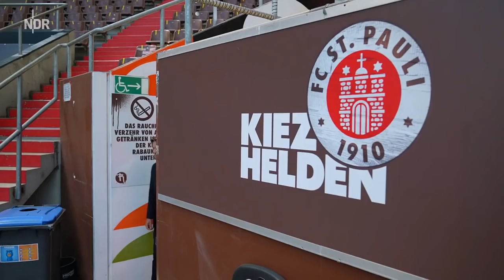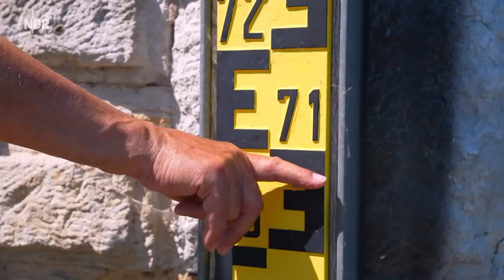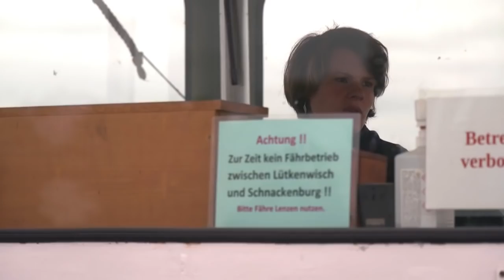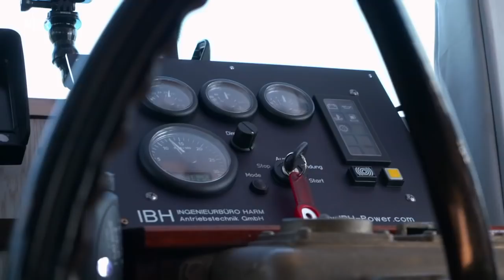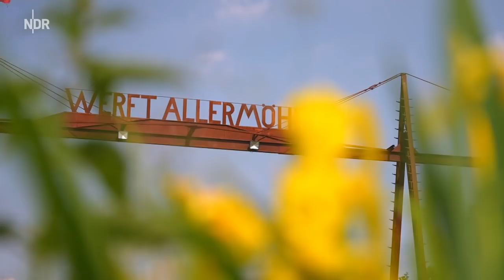Unsere Elbe - FlussGeschichten mit Wolfgang Stumph | Doku & Reportage | NDR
Die Elbe verbindet auf einer Länge von über 700 Kilometern die Bundesländer Sachsen, Sachsen-Anhalt, Brandenburg, Niedersachsen, Mecklenburg-Vorpommern, Hamburg und Schleswig-Holstein.

Diese Dokumentation über die Elbe mit Wolfgang Stumph erzählt von den Menschen zwischen Dresden und Hamburg, die an ihrem Ufer leben und arbeiten. Für sie ist der Fluss Alltag und Lebensraum, Fluch und Segen, ein ständiger Begleiter. Vor allem aber ist die Elbe eines: Heimat.

Schauspieler Wolfgang Stumph, für den die Elbe auch eine persönliche Lebensader ist, die seine Heimat Dresden mit seiner zweiten Heimat Hamburg verbindet, trifft in seiner Dokumentation Menschen mit ihren persönlichen Fluss- und Lebensgeschichten. Quer durch die Bundesländer, dabei den Fluss immer im Blick, ob in Torgau oder Jork, in Dömitz oder Wahrenberg, erzählen die Menschen Wolfgang Stumph, was ihr Leben an der Elbe so besonders, so einmalig macht.

Sein ganzes Leben hat Arne Platzbecker die Elbe fest im Blick und bewegt sich wie Wolfgang Stumph auf der Achse Hamburg-Dresden. In Dresden geboren, lebt er seit der Wende in der Freien und Hansestadt. Inzwischen ist der Jurist Abgeordneter in der Hamburger Bürgerschaft. Die Städtepartnerschaft Hamburg-Dresden ist ihm immer wieder ein wichtiges Anliegen.

Familie von Rautenkranz besaß bis 1952 in Darchau (Niedersachsen) direkt an der Elbe einen Gasthof, der in den Jahren der Teilung als Getreidespeicher genutzt wurde. 1990 eröffnete die Familie den Gasthof wieder, nun als Café. Vier Generationen, Großmutter, Mutter, Tochter, Enkelin, erzählen vom Leben an der Grenze, von der Maueröffnung und der Fähre, die heute beide Flussseiten verbindet.

Von der Großstadt Berlin führte das Schicksal Jörg und Silvio Kästner aufs Land nach Wahrenberg (Sachsen-Anhalt). Erst in Teilzeit, mittlerweile dauerhaft, lebt das Ehepaar auf einem kleinen Bauernhof an der Elbe und genießt die Ruhe der ländlichen Idylle und die Dorfgemeinschaft.

Die Arbeit auf der Elbe bei Dömitz (Mecklenburg-Vorpommern) bedeutet Carina Heckert alles: Sei es als Fährkapitänin, wo sie tagtäglich Pendelnde und Reisende in Lenzen quer über die Elbe bringt, oder als Schiffsführerin im Familienbetrieb, die hofft, bald wieder regelmäßig Elbfahrten für Touristinnen und Touristen zwischen Dömitz und Hitzacker anbieten zu können.

Ein eigener Campingplatz, das war immer der Traum von Renate und Gerhard Schult. 2000 wurde er in der Lutherstadt Wittenberg (Sachsen-Anhalt) direkt am Elbufer wahr. Seitdem sind Hoch- und Niedrigwasser ihre ständigen Begleiter.